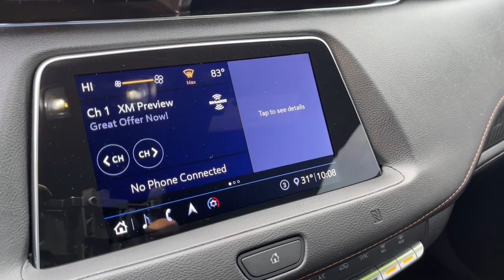2020 Cadillac XT4 Lancaster, Delaware, Columbus, Powell, Dublin, OH P12635A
Radiant Silver Metallic Used 2020 Cadillac XT4 AWD Sport available in Lancaster, Ohio at Bob Boyd Lincoln of Columbus. Servicing the Delaware, Columbus, Powell, Dublin, OH area.

2445 Billingsley Rd.